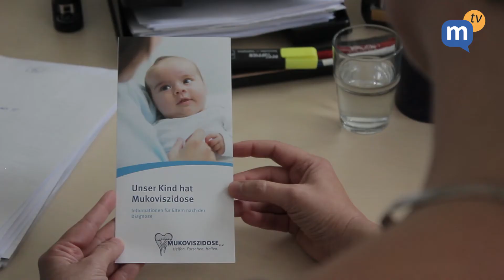Trailer Screening Früherkennung von Mukoviszidose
MukoTv ist ein Format über Mukoviszidose.
Infos, Berichte, Events .
Ein Projekt von der Mukoviszidose Selbsthilfe Region Bremen e.V.

In MukoTV geht es um die Stoffwechselerkrankung Mukoviszidose.

Sie soll anderen Muko-Betroffenen, Eltern oder Interessierten zur Information, Aufklärung und Hilfestellung dienen.
In regelmäßigen Berichterstattungen werden wir einzelne Aspekte dieser Krankheit thematisieren.
MukoTV wird ein Format sein, das von Muko-Patienten mitgestaltet wird.
Die Berichte werden über Facebook und Youtube veröffentlicht.

MukoTv versucht, über die Sendung ein posetives Lebensgefühl zu vermitteln.

Wenn Sie das Projekt MukoTV Unterstützen möchten.
Spendenkonto: Mukoviszidose Selbsthilfe Region Bremen e.V.
Kreissparkasse Syke
IBAN: DE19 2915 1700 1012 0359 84
BIC: BRLADE21SYK